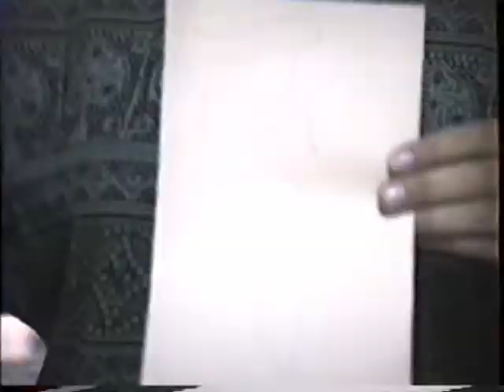Lake Carey, Pennsylanvnia with Bridge Group (1989)